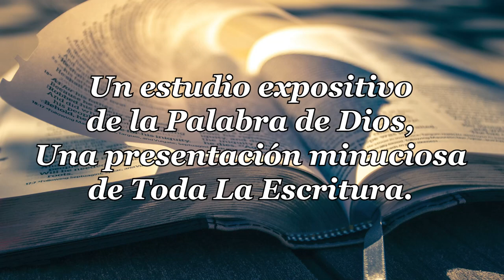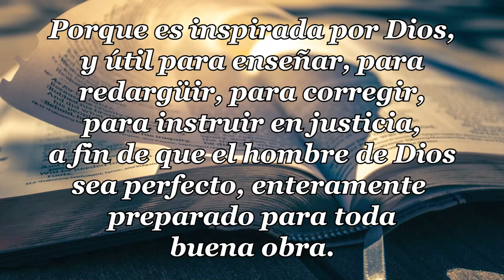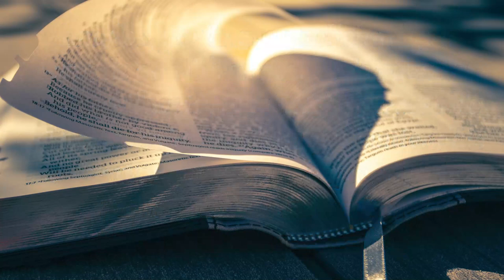21 - CARTA DE JUDAS